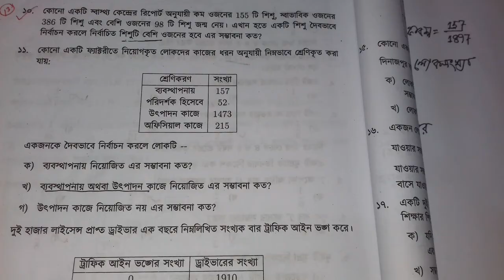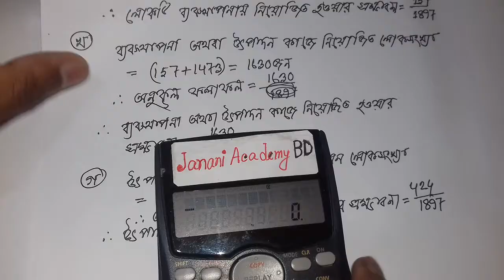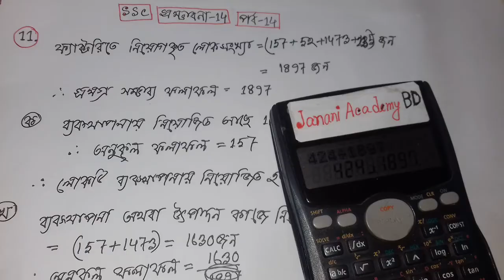SSC Higher Math Chapter 14 | মাধ্যমিক উচ্চতর গণিত অনুশীলনী ১৪ | সম্ভাবনা অধ্যায় ১৪ | পর্ব 14